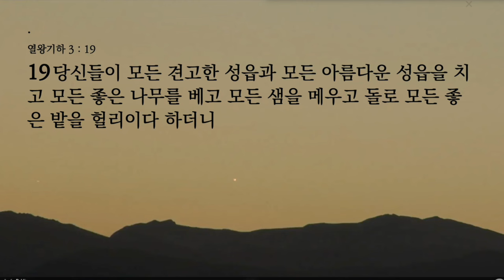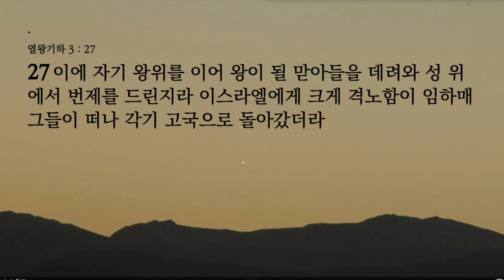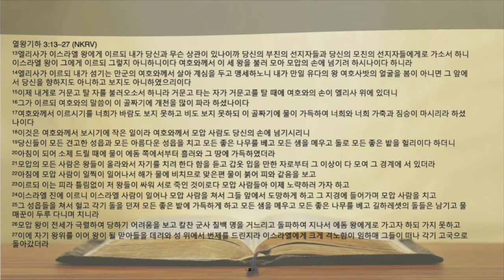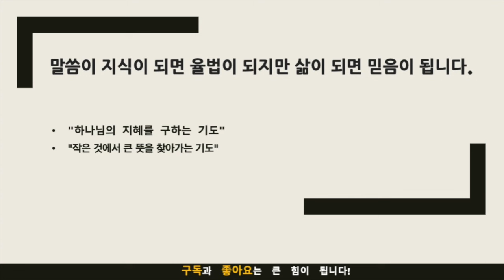묵상노트 ㅣ"하나님을 경외하는 자의 놀라운 영향력:엘리사의 믿음” (열왕기하 3:13-27)큐티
묵상 포인트
하나님을 경외하는 자의 영향력: 주변에 하나님을 경외하는 분이 계시다면, 그 영향력을 통해 하나님과의 관계를 더 깊게 만들 수 있습니다. 그 분의 삶과 믿음을 통해 우리도 어떻게 더 나은 기독교인이 될 수 있는지 배웁니다.
하나님의 놀라운 기적: 하나님은 작은 일에서도 놀라운 기적을 일으킬 수 있습니다. 그러므로, 작은 일에도 감사의 마음으로 대해야 합니다.
인간의 지혜와 그 한계: 자신만의 지혜와 판단으로 일을 처리하는 것은 한계가 있습니다. 때로는 자신의 판단이 틀릴 수 있으므로, 하나님의 지혜와 인도를 구해야 합니다.
적용점
하나님을 경외하는 자의 영향력: 주변에 하나님을 경외하는 분과 더 깊은 관계를 맺어보세요. 그 분의 믿음을 통해 자신도 어떻게 하나님을 더 가까이 할 수 있는지 찾아보세요.
하나님의 놀라운 기적: 일상에서 겪는 '작은' 일에도 하나님의 기적과 작용을 찾아보세요. 그리고 그것들을 주변 사람들과 공유해서 그들의 믿음을 더욱 크게 하도록 도와주세요.
인간의 지혜와 그 한계: 자신의 판단과 지혜에 너무 의존하지 않도록 주의하세요. 어려운 상황에 처했을 때, 하나님의 지혜를 구하는 기도를 잊지 말아야 합니다.
이러한 묵상 포인트와 적용점을 잘 고려해서, 자신의 삶 속에서 하나님의 지혜와 뜻을 찾을 수 있기를 바랍니다.